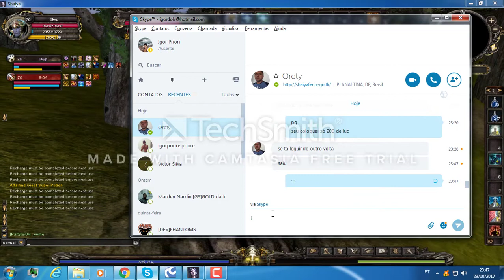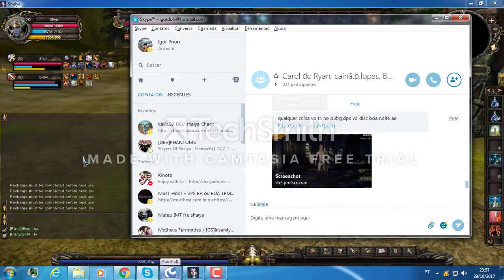Desire Shaiya A good Double, it make a difference!